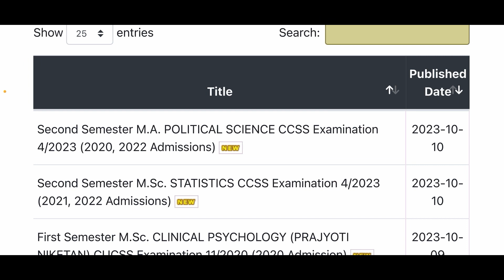EXAM RESULT PUBLISHED / CALICUT UNIVERSITY LATEST RESULT UPDATES / IMPORTANT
EXAM RESULT PUBLISHED / CALICUT UNIVERSITY LATEST RESULT UPDATES

BUSINESS REGULATIONS /IMPORTANT QUESTIONS /ANSWERS /PART 1/ THIRD SEMESTER /BCOM, BBA/CALICUT UNIVERSITY